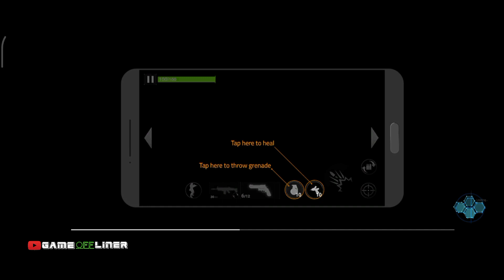Game offline sniper apk MOD unlimited money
Game : fire sniper combat
Size : 108 mb
Apk : MOD unlimited money